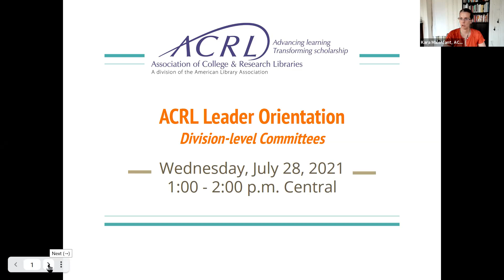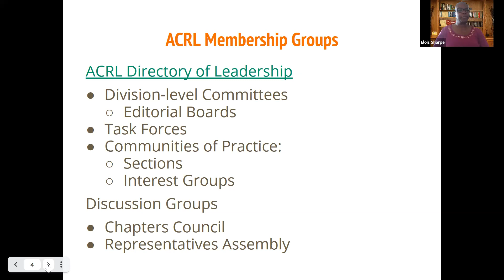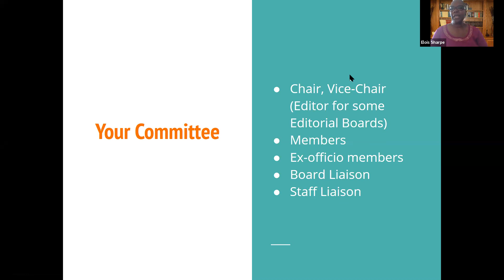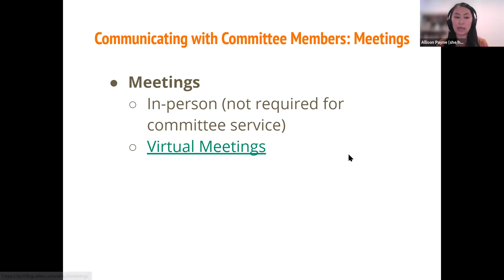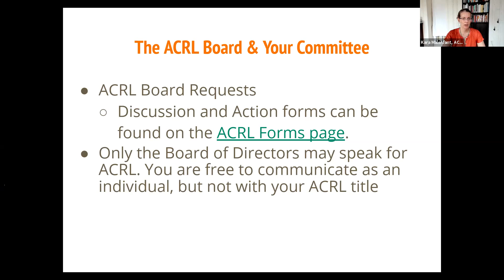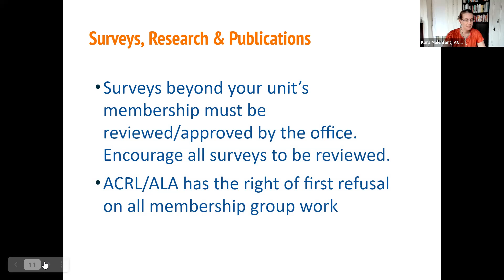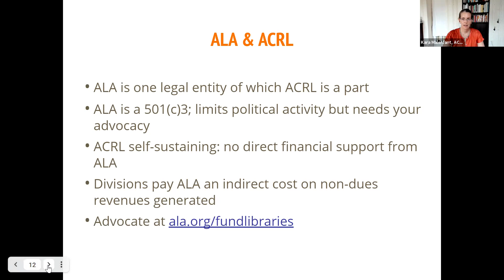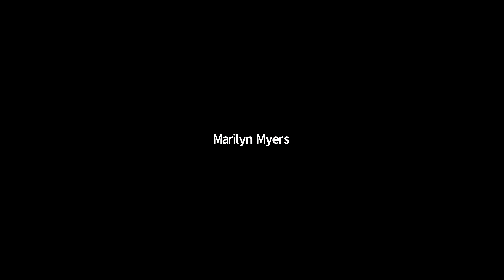ACRL Virtual Leader Orientation - Committees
Recording of the July 28, 2021 ACRL Virtual Leader Orientation - Committees.